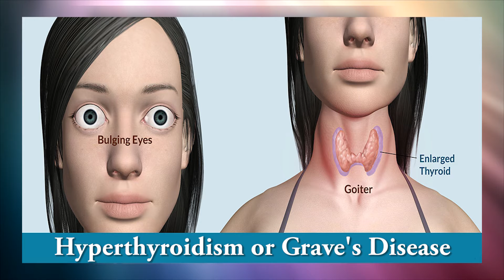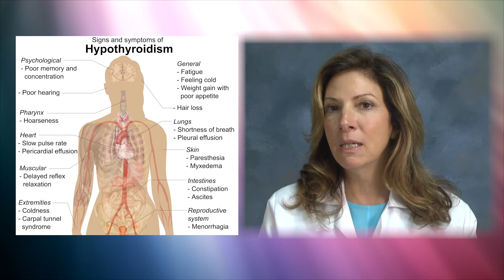Identifying Thyroid Disease: Monique Manganelli, MD, Endocrinologist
Your thyroid gland is located in your neck and produces thyroid hormone, which causes things to happen in the body including accelerating or slowing your metabolism.

Hyperthyroidism: the gland overproduces hormone so we start to see symptoms of a patient being overstimulated - heart rate goes up, more anxious, jumpy, shaky, losing weight without trying to lose weight.

Hypothyroidism: as you get older, you are more likely to develop an under-active thyroid gland that can lead to fatigue or discomfort. It is more common in women than men. The most common reason is an autoimmune disorder that leads to destruction of the gland, so the gland cannot keep up with the demands of the body. When that happens, everything slows down. You may notice some weight gain, fatigue, dry skin, slowed heart rate, puffy face, cold intolerance, etc.

If you start to feel something is not right - as if you are slowing down, feeling anxious and can't understand why, not sleeping well, etc., then it is time to see your physician.

Dr. Manganelli is a Holy Cross Medical Group endocrinologist in Fort Lauderdale, FL.